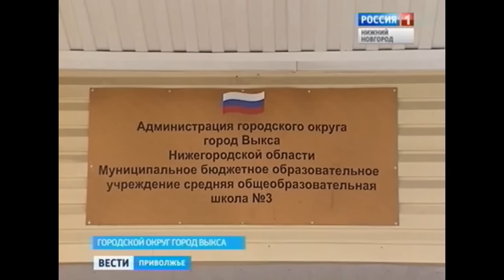1 сентября в городе Выкса все школы открылись без столовых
1 сентября открылись школьные двери, но закрылись школьные столовые. Ученики Выксы уже вторую неделю сидят на сухих пайках. В чем причина? Об этом расскажет корреспондент программы "Вести - Приволжье".